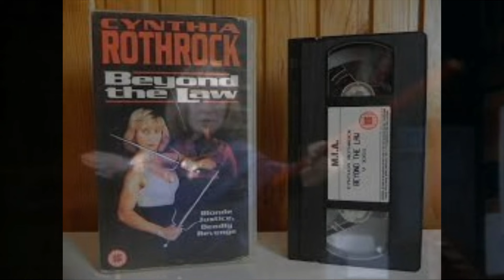CYNTHIA ROTHROCK...Queen of Martial Arts.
Cynthia Rothrock was born in 1957 and before she was the Queen of Martial Arts in the Movies Cynthia was in real life a highly acclaimed Martial Artist and reached Black Belt in seven different styles of Martial Arts...Cynthia was World Champion five times between 1981 and 1985 and started training when she was 13...After she was spotted in 1983 at a Martial Arts Demonstration, Golden Harvest signed her up and two years later she appeared in her first Movie...Cynthia went on to make many films in fact over 60 and still acting today...She certainly has earned the title Queen of Martial Arts...I hope you enjoy my Music called Queen C...Thanks for Watching and listening...Les.